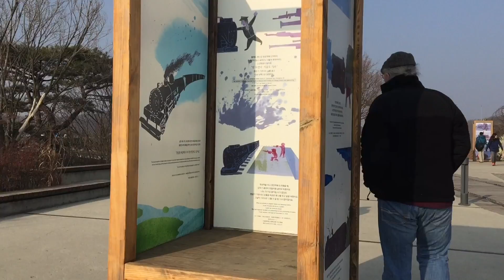The DMZ -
This is a quick trailer of my trip to the DMZ South/North Koreas boarder.